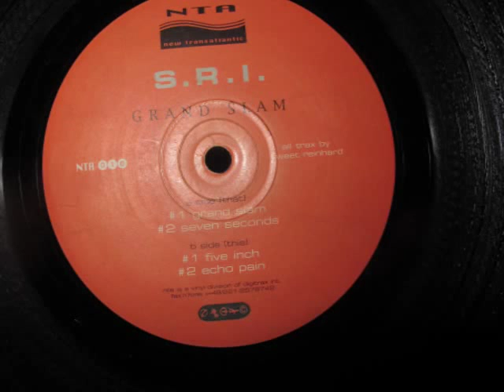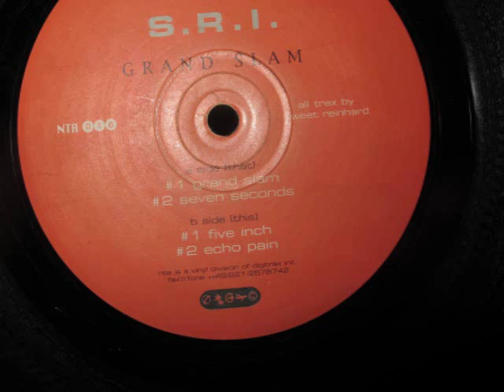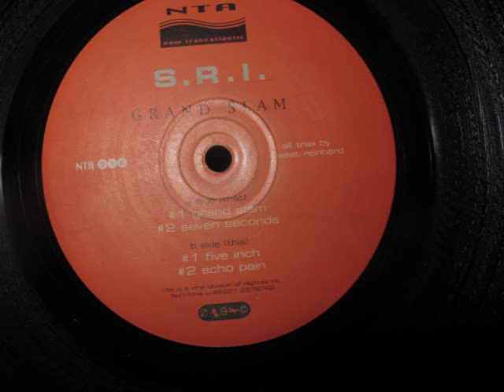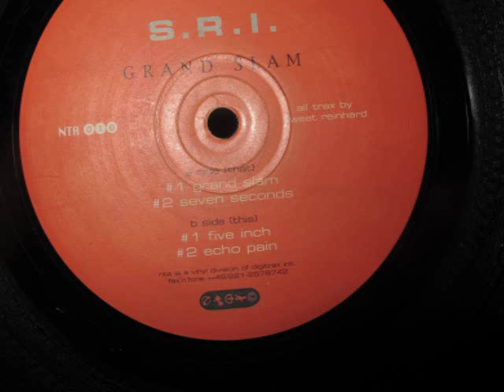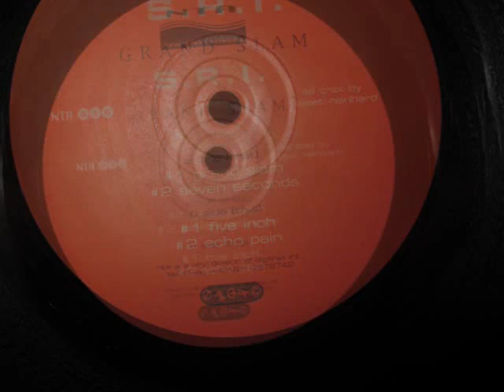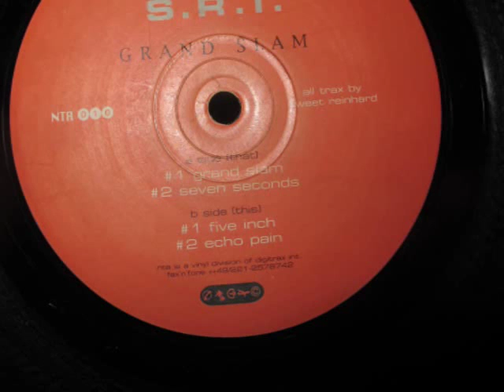S.R.I- Grand Slam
From S.R.I- Grand Slam

Label:
New Transatlantic (NTA) -- nta 010
Format:
Vinyl, 12"
Country:
Germany
Released:
1996
Genre:
Electronic
Style:
Techno, Electro, Minimal, Acid